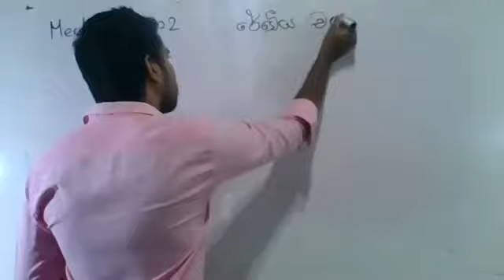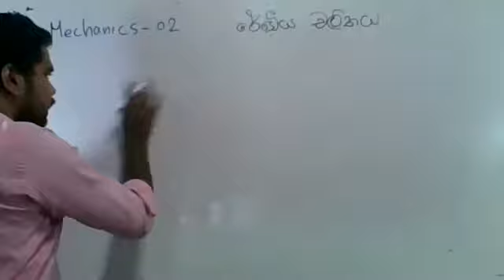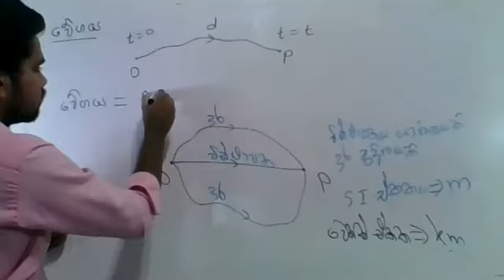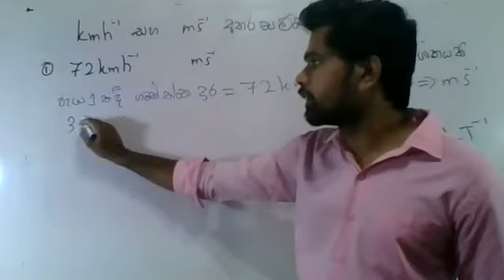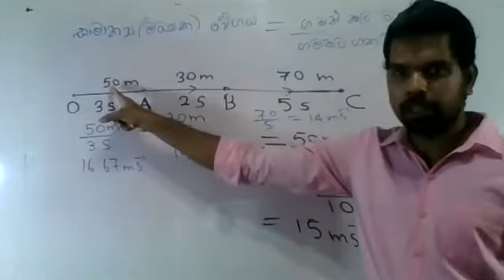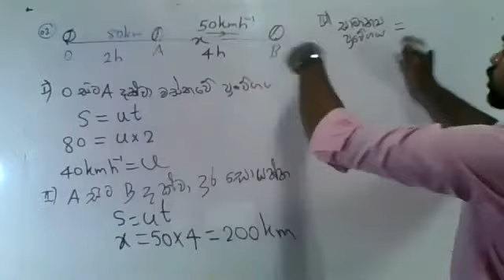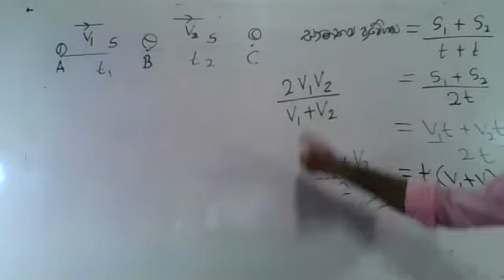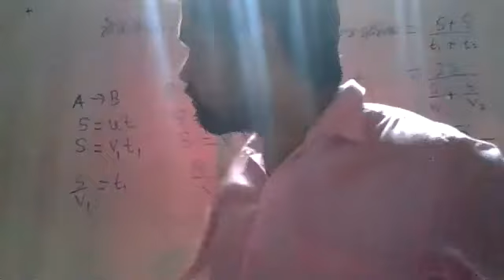යාන්ත්‍ර විද්‍යාව Part-06 (Mechanics)